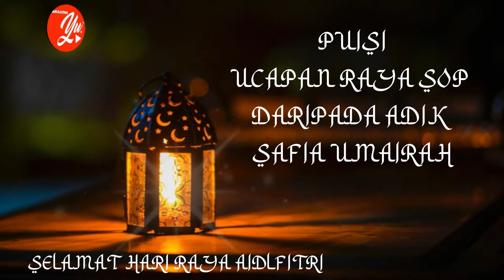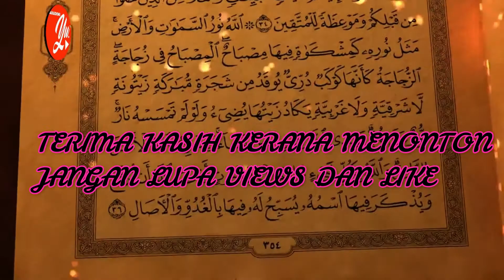PUISI UCAPAN RAYA SOP DARIPADA SAFIA UMAIRAH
VIDEO INI MENERANGKAN UCAPAN DAN PUISI RAYA MENGIKUT NORMABARU IAITU SOP SEMASA MERAYAKAN AIDILFITRI.JUGA INGATAN KEPADAYANG MUDAH LUPA..BERAYA-BERAYA JUGA TETAPI SOP KENALAH JAGA..PASTIKAN PENJARAKAN SOSIAL MENGIKUT SOP YANG BETUL,PAKAI PENUTUP HIDUNG DAN MULUT,CUCI TANGAN SENTIASA,PERIKSA SUHU SELALU,JAGAILAH KESIHATAN DIRI UNTUK KESELAMATAN SEMUA.SELAMAT HARI RAY AIDILFITRI,MAAF ZAHIR DAN BATIN.